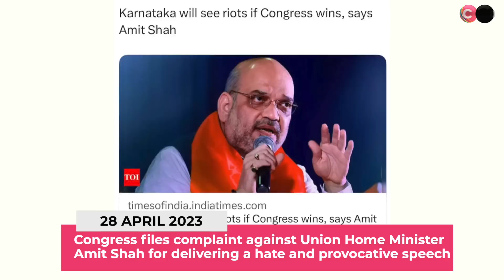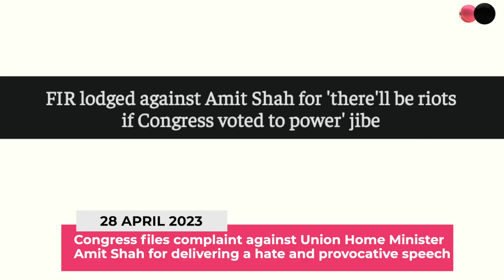ਸ਼ਹਿਨਸ਼ਾਹ ਕੇਜਰੀਵਾਲ ਤੇ ਮਹਾਰਾਜਾ ਸਤੌਜ - Partap Bajwa on CM Bhagwant Maan || Connect FM Canada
ਸ਼ਹਿਨਸ਼ਾਹ ਕੇਜਰੀਵਾਲ ਤੇ ਮਹਾਰਾਜਾ ਸਤੌਜ
Partap Bajwa on CM Bhagwant Maan || Connect Sheesha || Connect FM Canada

Leader of Punjab's opposition party Partap Singh Bajwa accuses Arvind Kejriwal and Bhagwant for double standards in politics, Bajwa says Kejriwal getting used to luxurious lifestyle he refers to Bhagwant Mann as Maharaja Satoj, Congress files complaint against Union Home Minister Amit Shah for delivering a hate and provocative speech files complaint against him for registration of FIR.